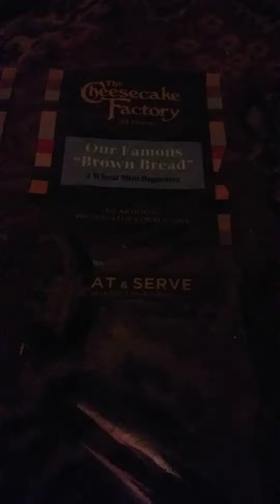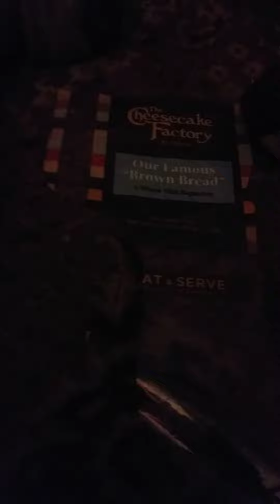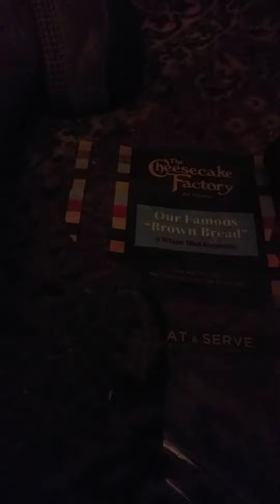THE CHEESECAKE FACTORY AT HOME BROWN BREAD REVIEW